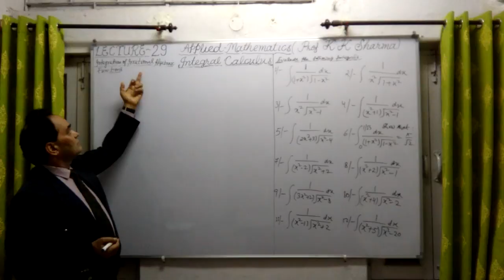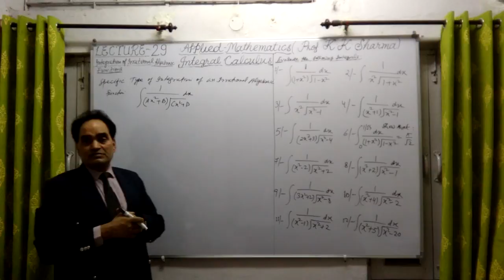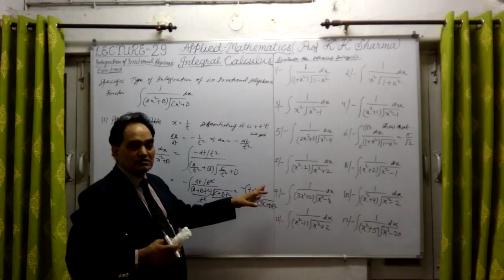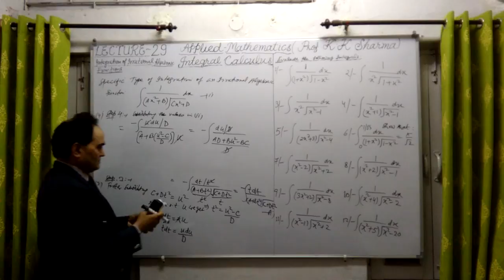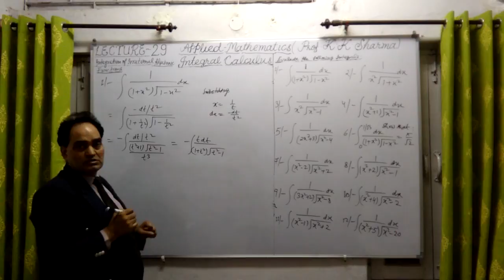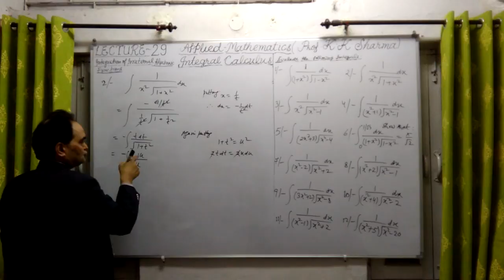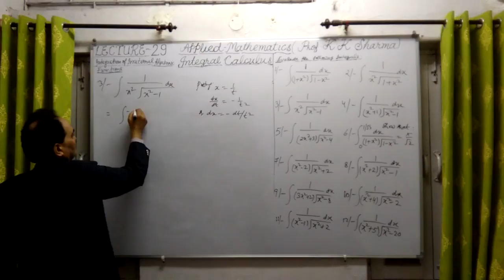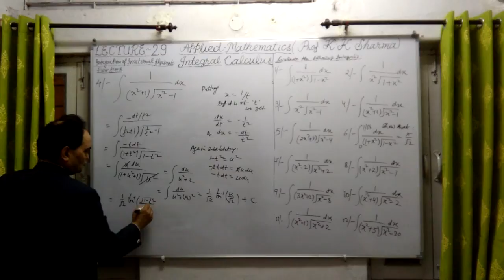INTEGRAL CALCULUS LECTURE 29 A STEP BY STEP LEARNING PROFESSOR KKSHARMA NEW DELHI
integration of irrational functions like 1/(P.x^2 + Q)(Ax^2 + B)^1/2 ?;  in this case we first substitute x = 1/t then after differentiation we get differential coefficient of x  =  -1/t^2 differential coefficient of t ;; integration of 1/a quadratic function into square root of a quadratic function' integration of irrational functions which have a product of a quadratic function and a square root of a quadratic function in its denominator;  integration of an irrational function which has a product of a quadratic function and a square root of another quadratic function in its denominator then substitution of x = 1/t will be effective to reduce the irrational function in to a rational function;